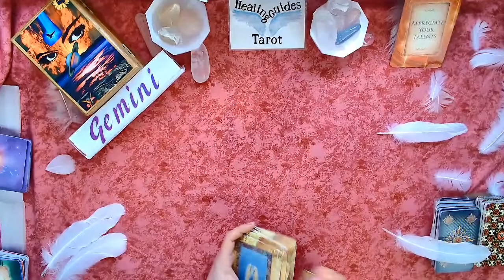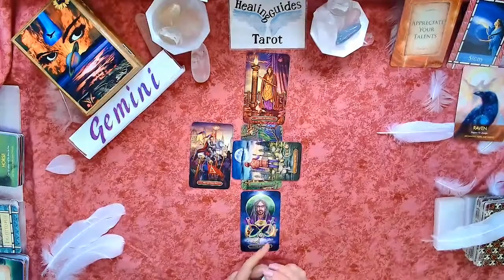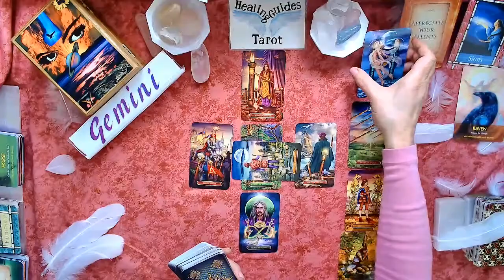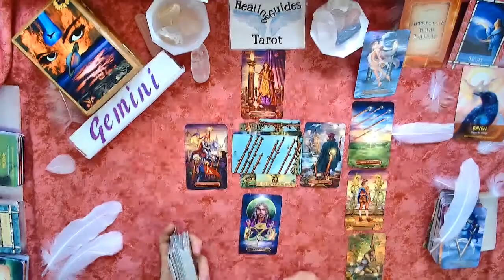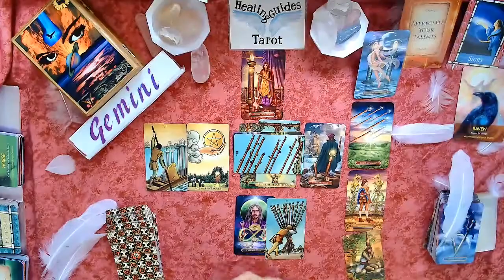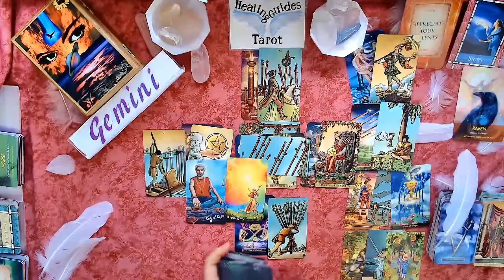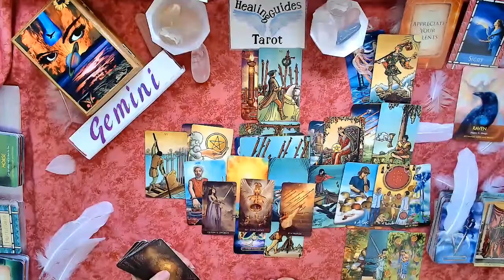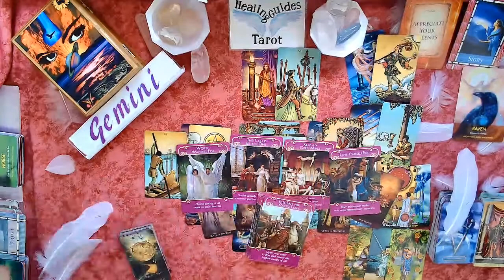Gemini💖 Bonus March 2021 Love 😘Reading - This Reading was ⚡ELECTRICFYING⚡!!!